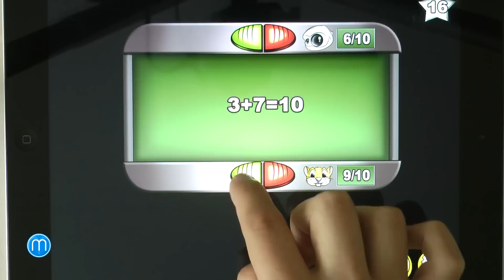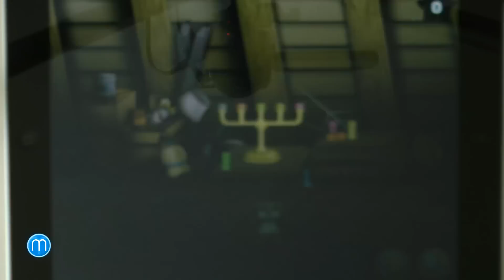Sýrový svět (recenze hry)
Recenze hry Sýrový svět od Alda Games. Hra je dostupná pro Android a iOS. Odkazy ke stažení a další informace na